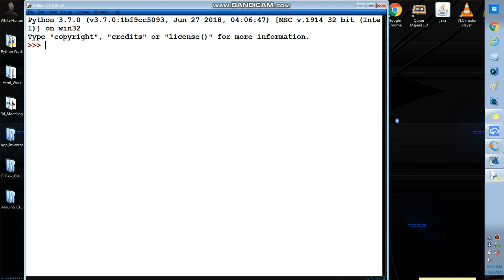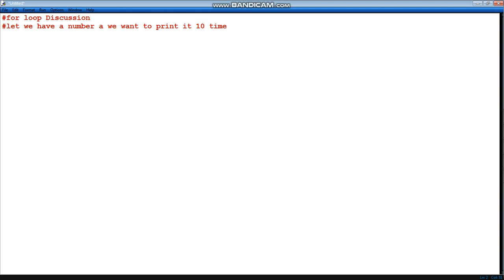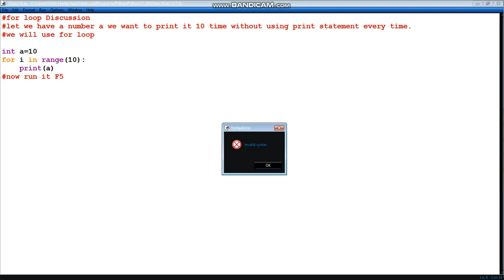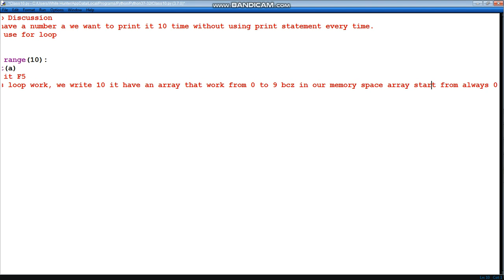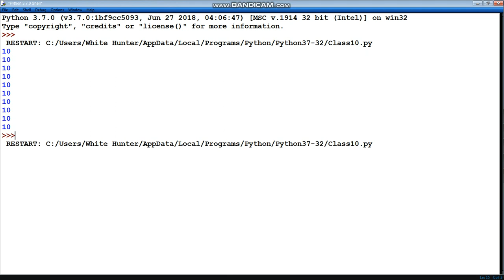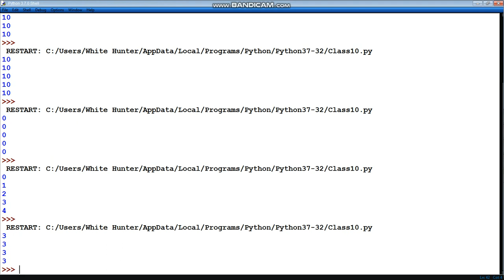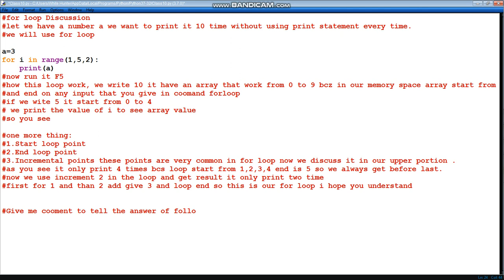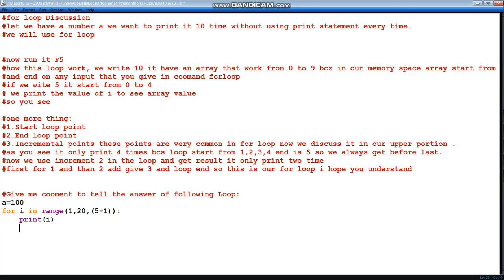Python tutorial 5("for loop")